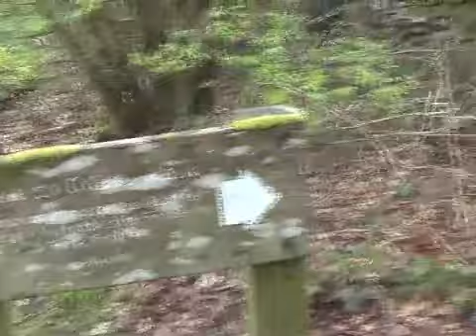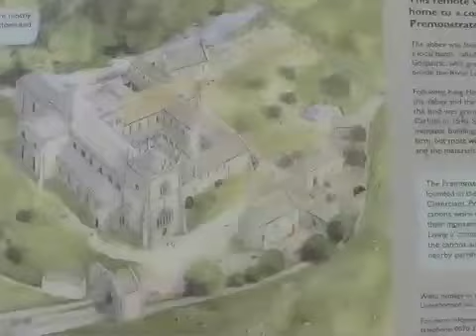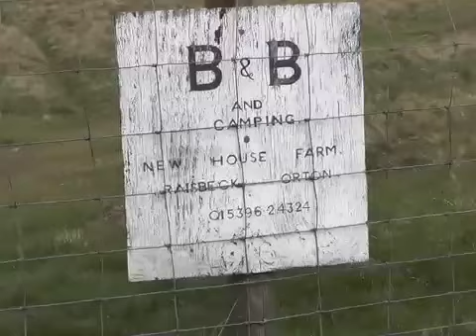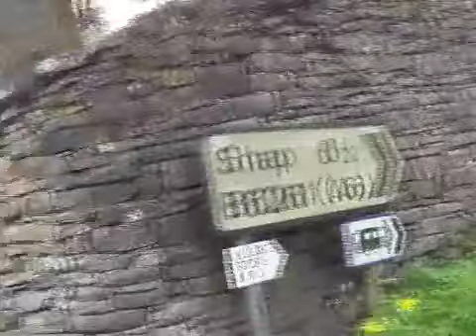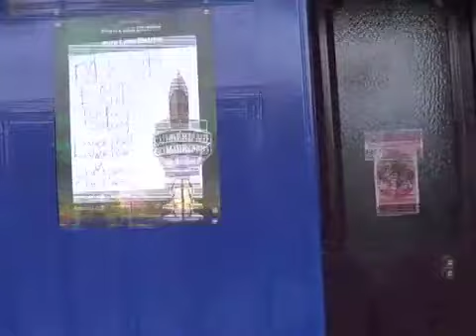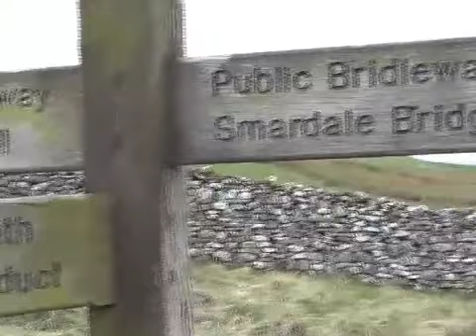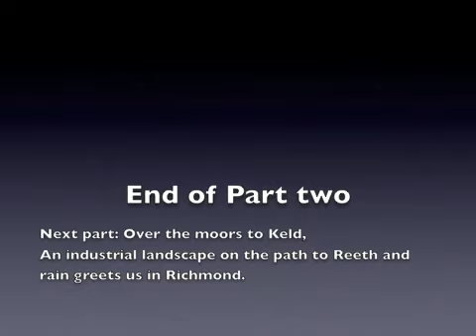A Coast to Coast Walk part two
Patterdale to Kirkby Stephens